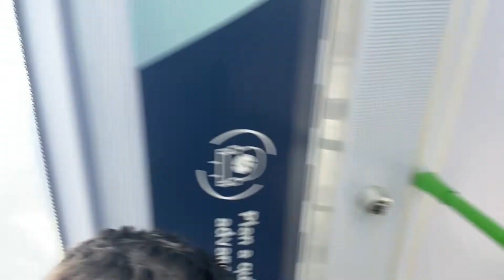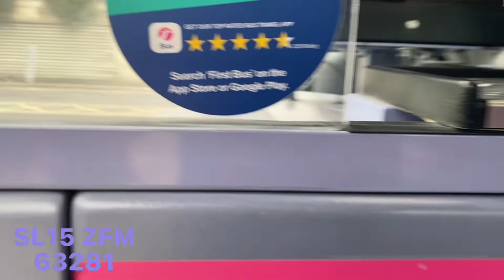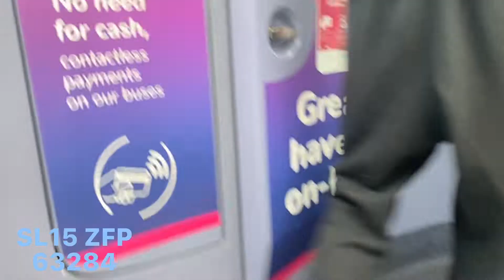Getting on some StreetLites and bus spotting in Bradford! ft.Ryan Stratton and SR (18/06/22)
kid friendly 👍👍👍

Gaming, football, bus vlogging and lots of things like tech.

Links

I am a Leeds United fan 💙 and I will never stop supporting them.

Any bad comment or mean things to other people the comment will be removed.

Please enjoy the channel